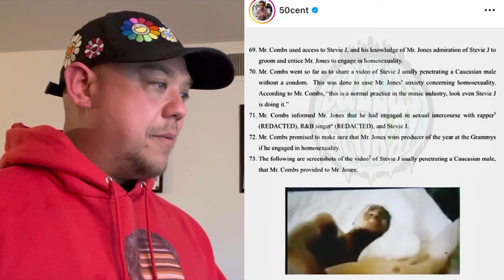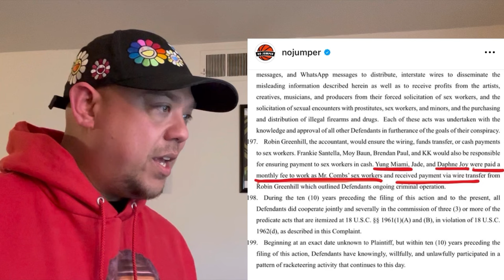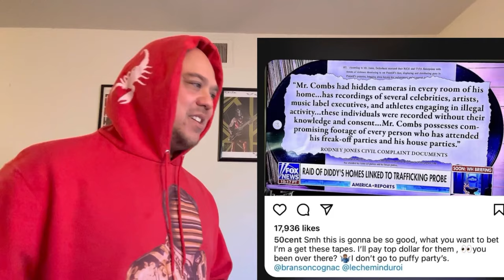Diddy Had Stevie J Sleep with White Man allegedly,50 Cent Ex Wife Daphne Joy worker for S￼ean Combs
Diddy Had Stevie J Do What to Win a Grammy  allegedly, 50 Cent goes in on Sean Combs & Jayz . Stevie also challenges Curtis Jackson to shoot the fade